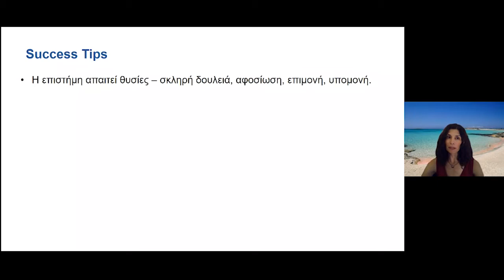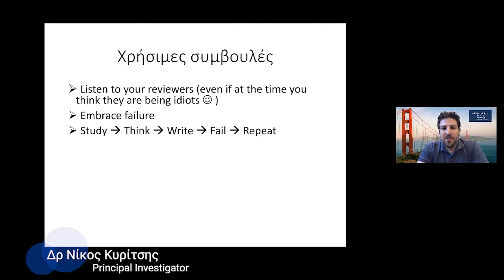Στιγμές του 1ου Κύκλου Διαδικτυακών Σεμιναρίων "Real Skills for Scientists - Επιστήμες Ζωής"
Ο πρώτος κύκλος "Real Skills for Scientists –Επιστήμες Ζωής" που πραγματοποιήθηκε τον Ιούλιο 2020 από το ΕΚΤ, στο πλαίσιο της Πρωτοβουλίας "Γέφυρες Γνώσης και Συνεργασίας" και το R.E.A.L Science, ολοκληρώθηκε με επιτυχία. Δώδεκα καταξιωμένοι Έλληνες ομιλητές από την Ελλάδα και το εξωτερικό, εκπροσωπώντας την ακαδημαϊκή, ερευνητική και επιχειρηματική κοινότητα μετέφεραν τις εμπειρίες και τις γνώσεις τους, πάνω σε θέματα ενίσχυσης προσωπικών δεξιοτήτων, εργασίας, δικτύωσης και εύρεσης χρηματοδότησης, σε περισσότερους από 1.000 νέους επιστήμονες.